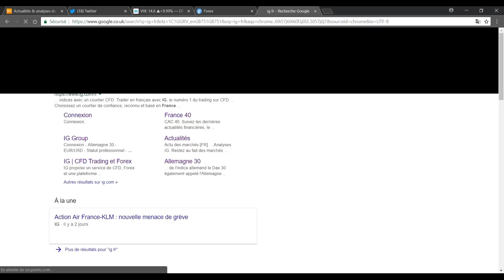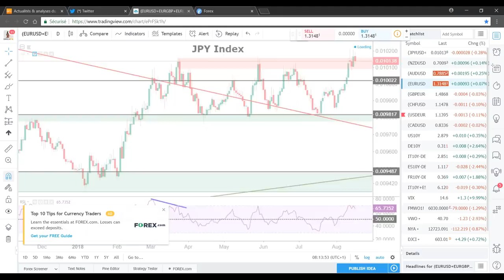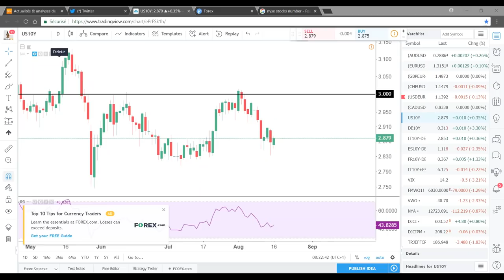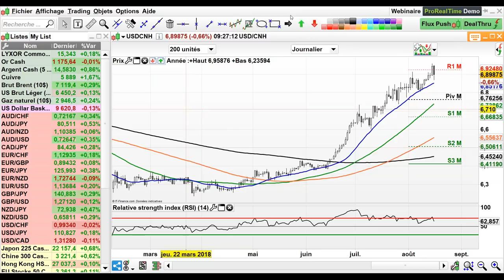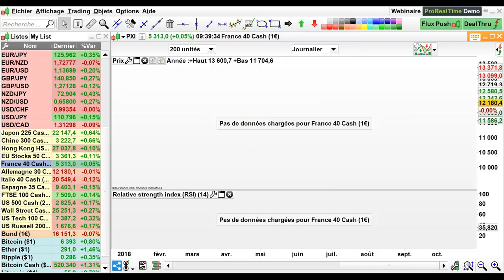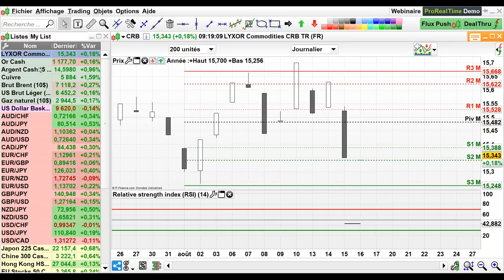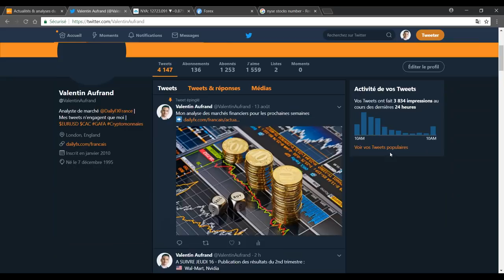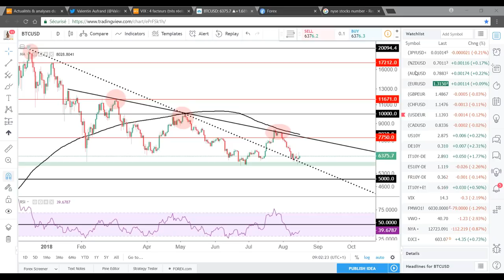Léger regain d’appétit pour le risque ce matin après le sell-off d’hier